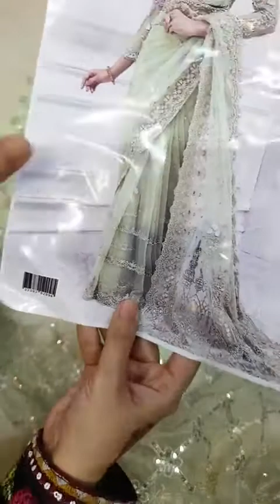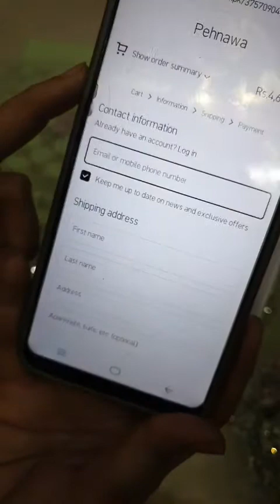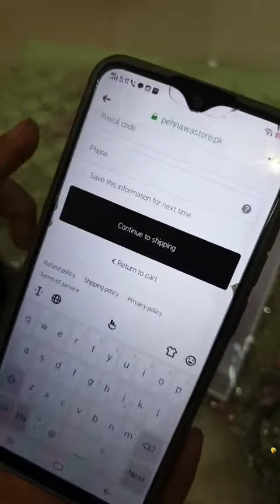Restock Alert Maria.B Saree Collection Mint Green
Restock Alert
Maria.B Saree Collection Mint Green